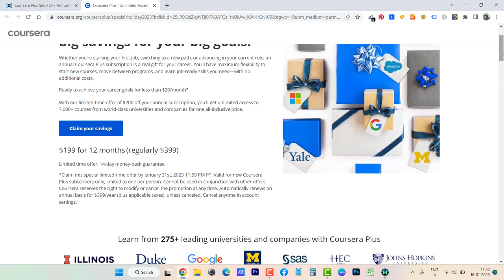Coursera Plus $200 OFF Offer Extended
Coursera Plus Annual Subscription $200 OFF, the offer has extended until 31st of January 2023.